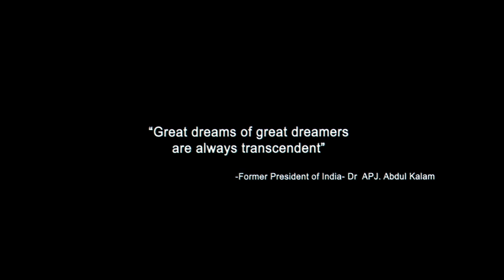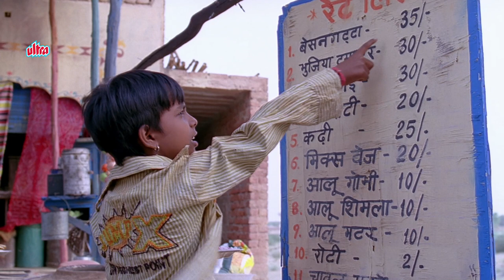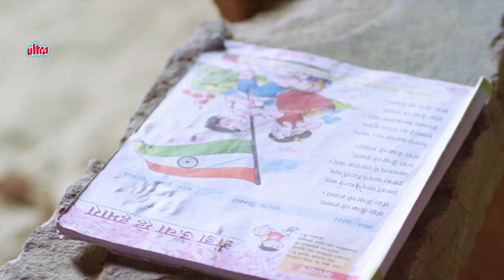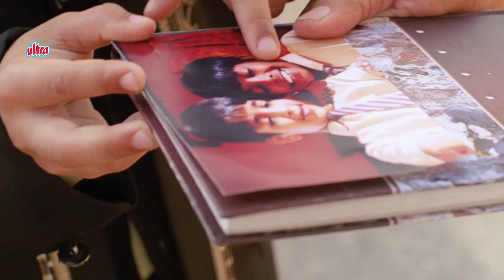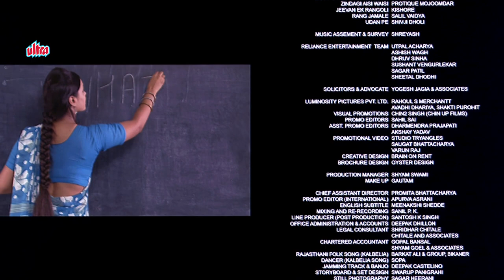I Am Kalam (Full Movie With English Subtitles) | Hindi Bollywood Film | Gulshan Grover Movie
Hindi Motivational Movie I Am Kalam (2011)
Starring: Gulshan Grover, Harsh Mayar, Hussan Saad, Beatrice Ordeix, Pitobash.
Director : Nila Madhab Panda, Producer: Shantanu Mishra

hindimovie indiancinema hindi bollywoodmovies gulshangrover indian movies with english subtitles,bollywood movies with english subtitles,ndian movies with english subtitles full movie,hindi movies with english subtitles